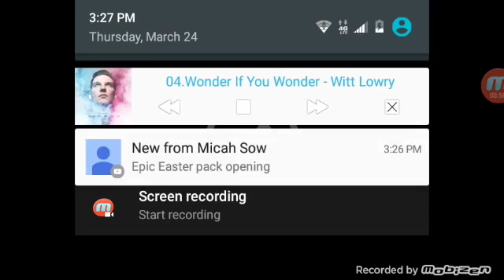Road to 99 OVR NBA live mobile Ep. 26